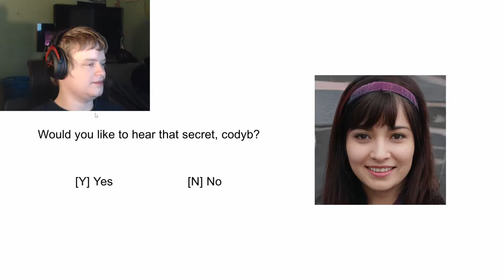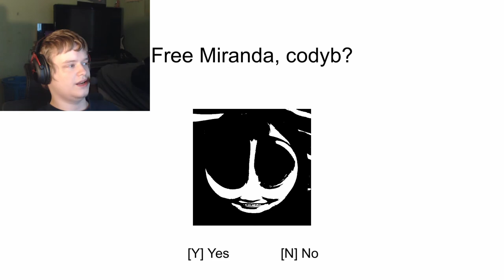This is Miranda | Horror Game Let's Play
About This Game:
Miranda is inside of this game and would like to speak with you. She has something she would like to share.